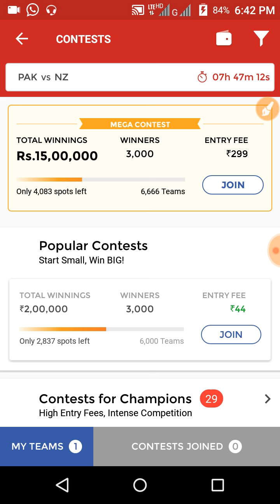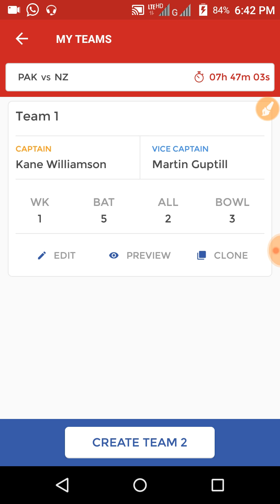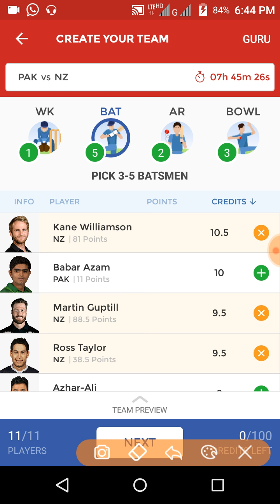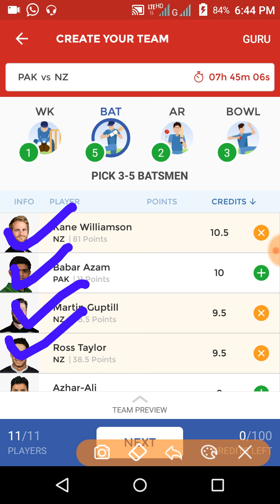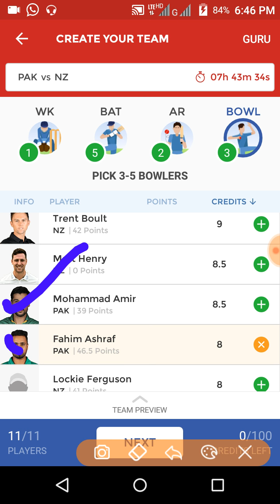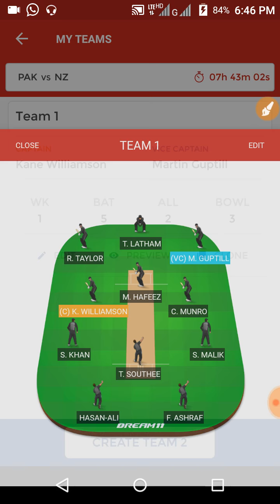PAK VS NEWZEALAND 3RD ODI (Pakistan vs new Zealand 3rd ODI )